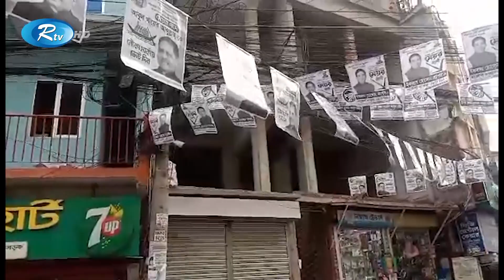প্রচারে জমে উঠেছে খুলনা ও বরিশাল সিটি করপোরেশন নির্বাচন। City Corporation Election । Rtv News